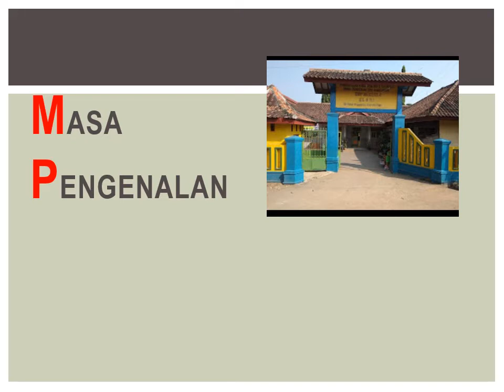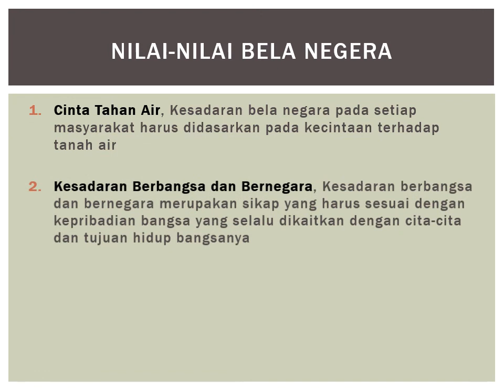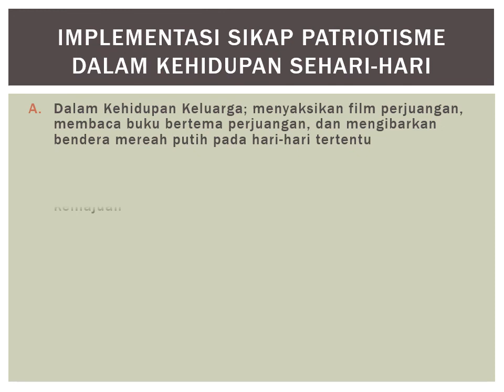MPLS KESADARAN BERBANGSA DAN BERNEGARA 2021